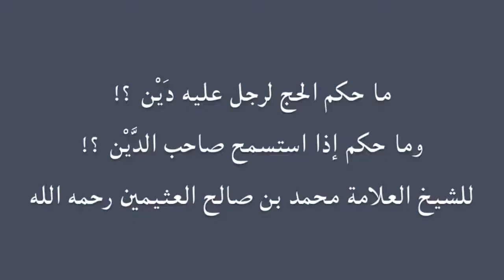فتوي للعلامة ابن عثيمين ما حكم الحج لرجل عليه دين ؟! وما حكم إذا استسمح صاحب الدين ؟!